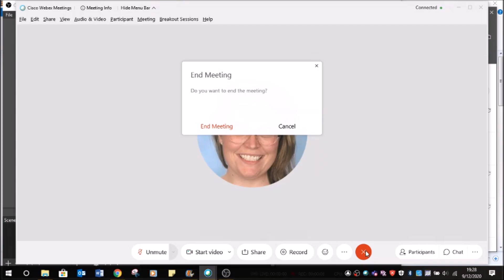12 Days of Covid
In 2020 Covid gave to me:
12 new hobbies
11 hours a-zooming
10 packs of loo roll
9 seasons binge watched
8pm curfew
24/7 pajamas
6 feet apart
I think you're on muuuuuute
4 sourdough loaves
3 home haircuts
Too many new pets
and a rainbow in the window